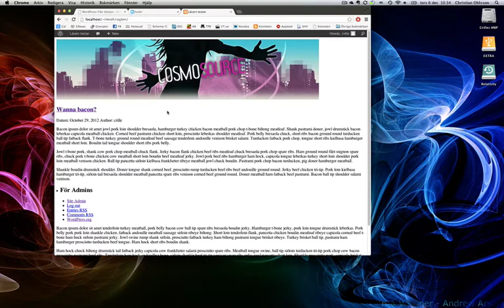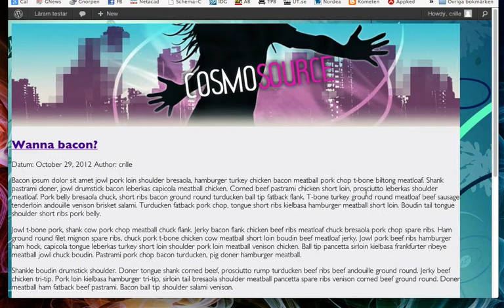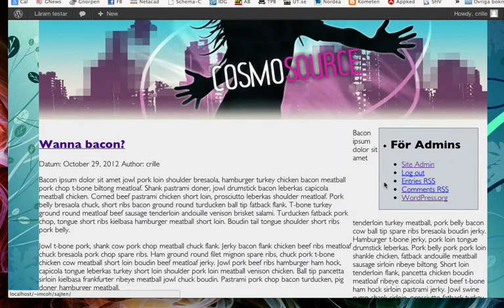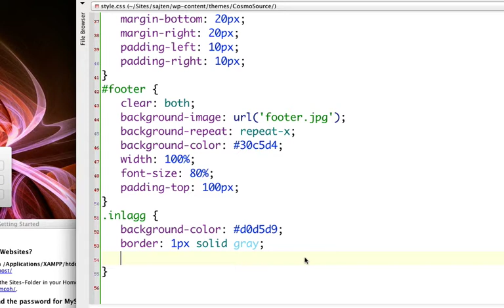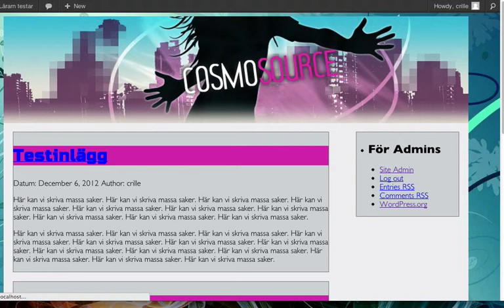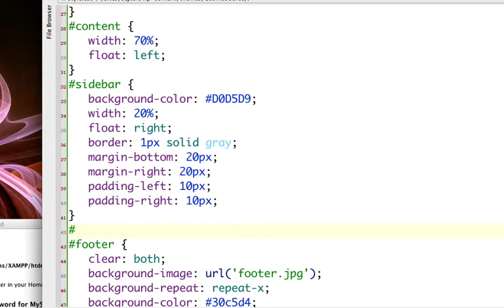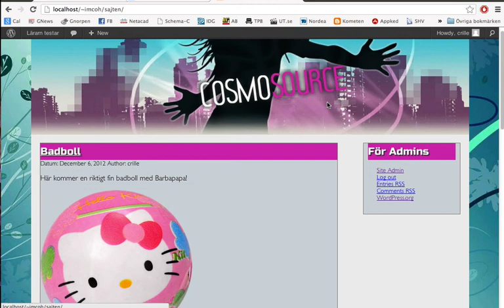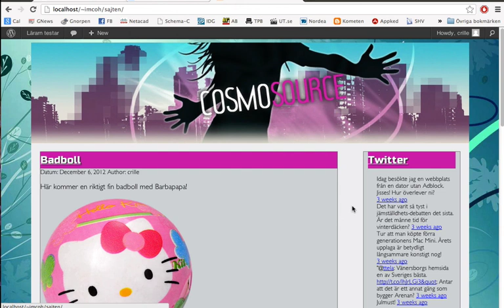Wordpress: Skapa ett tema Del 4